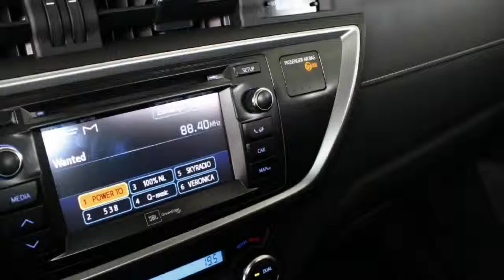Toyota Auris 1.8 Full Hybrid Lease Pro 1st Edition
03-ZNH-1 13.500 km
  Prijs:     € 25.445
  Merk:     Toyota
  Model:     Auris
  Type:     1.8 Full Hybrid Lease Pro 1st Edition
  Carrosserievorm:     Hatchback (5 drs)
  Bouwjaar:     2013
  Transmissie:     automaat
  Kleur:     Pearl White (wit parelmoer)
  BTW/Marge:     btw
  Brandstof:     hybride
  Garantielabels:
* Achterbank neerklapbaar
* Achteruitrijcamera
* Airbag(s) knie
* Airbags
* Armsteun achter
* Armsteun voor
* ASR (anti slip regeling)
* Audio installatie
* Bas (brake assist)
* Bekerhouders achter
* Bekerhouders voor
* Bekleding half leder/half stof
* Bluetooth Carkit
* Boordcomputer
* Buitenspiegels verwarmbaar
* Cruise control
* Keyless entry
* Koplampsproeiers
* Led verlichting
* Leeslampjes voor
* Lichtmetalen velgen 17 inch
* Lichtsensor
* Make-up spiegel(s) verlicht
* Mistlampen voor
* Navigatie met usb aansluiting
* Navigatiesysteem
* Parkeerassistent
* Parkeersensoren achter
* Parkeersensoren voor
* Parkeersensoren voor en achter met parkeer assistent
* Pearl lak
* Radio met ipod aansluiting
* Regensensor
* Side-airbags voor
* Smart Key met startknop
* Stoelen in hoogte verstelbaar
* Stoelen verwarmbaar
* Stuur bekleed met leder
* Stuurbekrachtiging snelheidsafhankelijk
* Stuur multifunctioneel
* Xenon koplampen
* Xenon koplampen adaptief

Deze auto is een company car, derhalve kan de actuele kilometerstand afwijken. Voor meer informatie of een vrijblijvende offerte kunt u bellen met een van onze verkopers op telefoonnummer 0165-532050 of mailen naar Uiteraard is het mogelijk om op deze occasion uw huidige auto in te ruilen. Graag willen wij u uitnodigen om onder het genot van een kopje koffie de mogelijkheden te bespreken. De verkoopprijs is exclusief afleverkosten van €595,-. In deze afleverkosten zijn inbegrepen: Afleverbeurt inclusief eventueel aanvullende werkzaamheden, volledige poetsbeurt en reiniging van het interieur, halve tank brandstof en tijdens de 6 maanden Bovag garantieperiode ook garantie op alle slijtage-gevoelige onderdelen (banden, remmen, uitlaat, accu, ruitenwisserbladen, etc.)

Aanbieder
Van Dorst Roosendaal B.V.
Vlierwerf 12
4704SB ROOSENDAAL